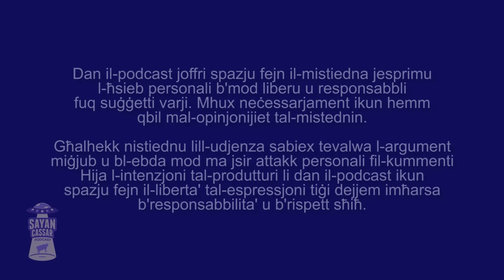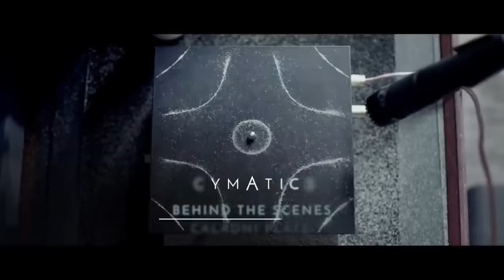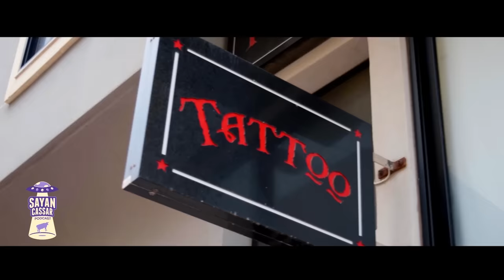Episodju 31 | Kevin Falzon (It-Tieni Episodju) | Sayan Cassar Podcast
Dan it-tieni episodju fih informazzjoni daqs żewġ podcasts. Kevin tista' tgħid tagħna master class fuq l-Eżodu u s-simboliżmu warajh. Tkellimna ukoll fuq kif il-ktieb tal-Ġenesi oriġina u kif sar jagħmel parti mill-Bibbja, il-politeiżmu u l-preżenza t'Alla fit-testi Bibbliċi

Tixtiequ taqsmu storja jew esperjenza personali ta' UFO/UAP, paranormal, jew xi fenomenu ieħor magħna? Ikkuntattjana hawn:

Episodju 31 | Kevin Falzon (It-Tieni Podcast) | Sayan Cassar Podcast